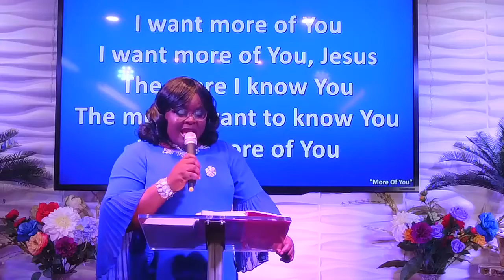Intercession Mama Chichi Prince